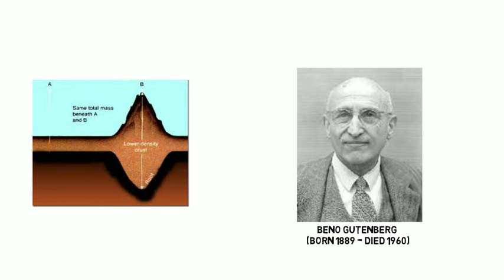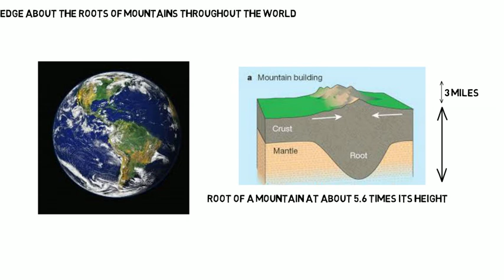How were mountains formed on earth? - a scientific miracle of the holy Quran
In this video, we present a scientific miracle of the holy Quran: The firmly fixed mountains. How were mountains formed on earth?